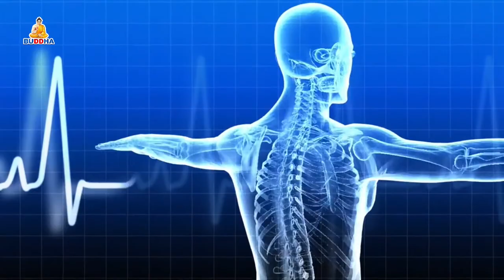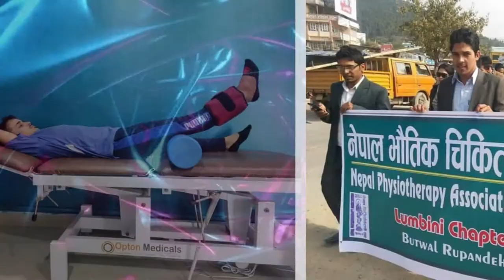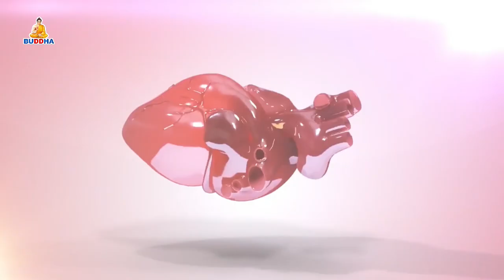थेरापी पद्धतिको माध्यमबाट हाडजोर्नी सम्बन्धी रोगको अन्त्य गर्न सकिने फिजियोथेरापी डाक्टर जगदिश खनाल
स्वस्थ शरीर समुन्नत जीवनकालागी स्वास्थयमा ध्यान दिनुपर्ने, थेरापी पद्धतिको माध्यमबाट हाडजोर्नी सम्बन्धी विविध रोगको अन्त्य गर्न सकिने फिजियोथेरापी डाक्टर जगदिश खनाल को धारणा
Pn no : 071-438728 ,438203